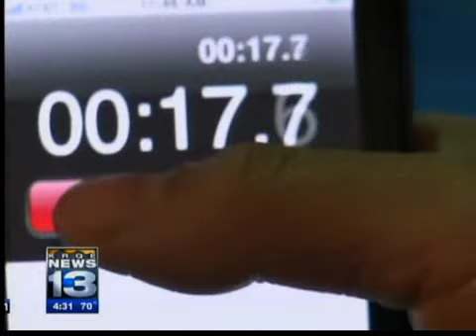Liquid scanner could hit airports